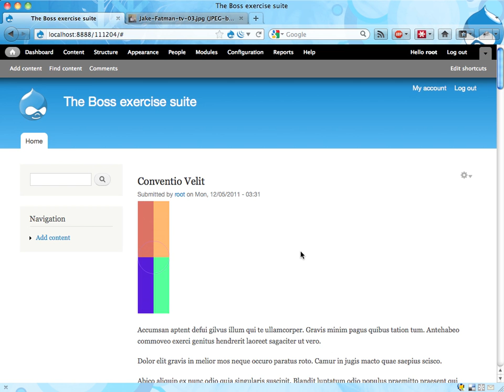Boss exercise 10: Create user account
There's an intern coming to the company, and she should have a user account on the site. Make it so!